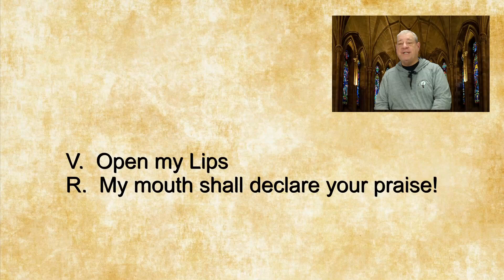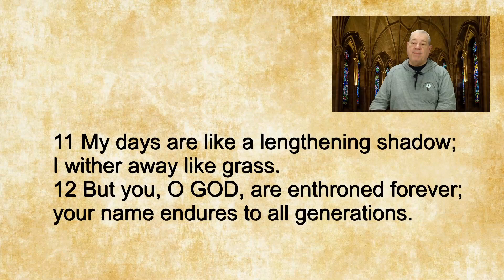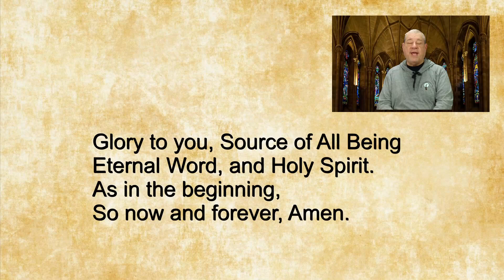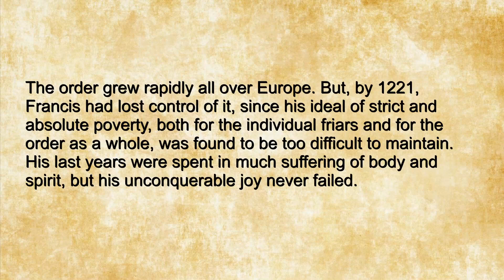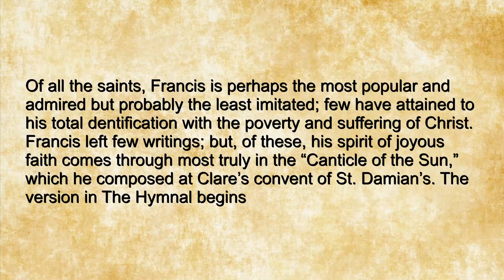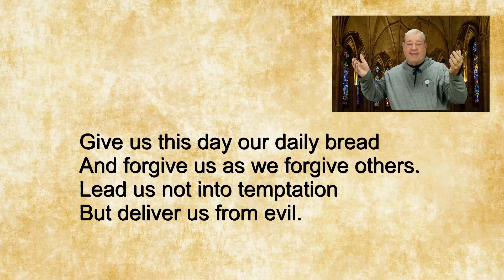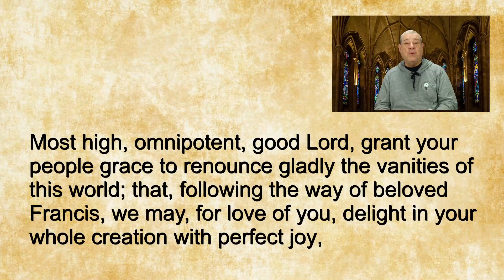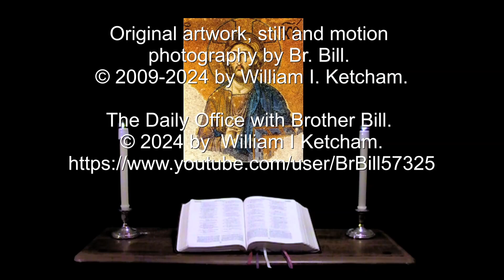4 Oct 2024 Friday Morning Prayer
Incline your ear to me; answer me speedily in the day when I call. --Psalm 102:2.

A brief inclusive language version of Morning Prayer for Friday in the 19th week after Pentecost. The appointed Scriptures: Psalms 140, 142 & 141, 143:1-11(12);  Micah 3:9–4:5, Acts 24:24–25:12, Luke 8:1-15.